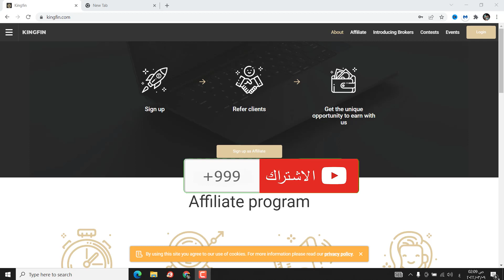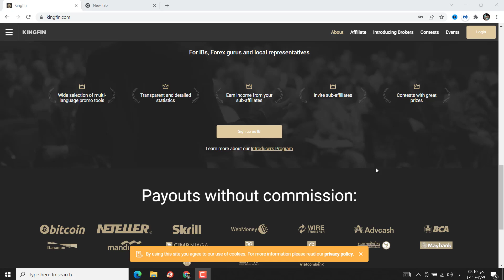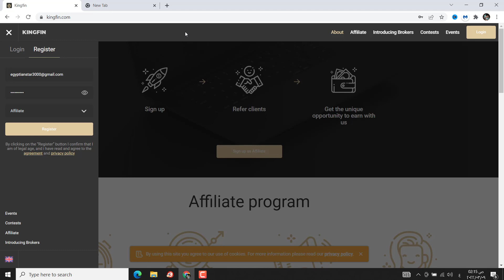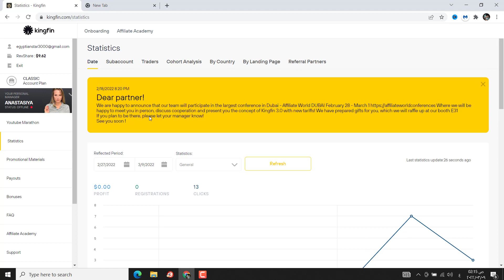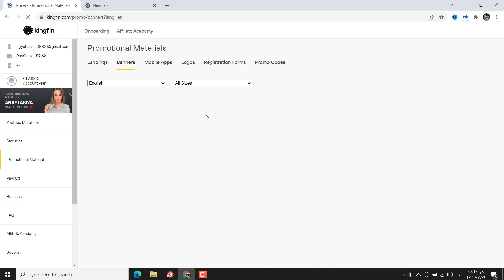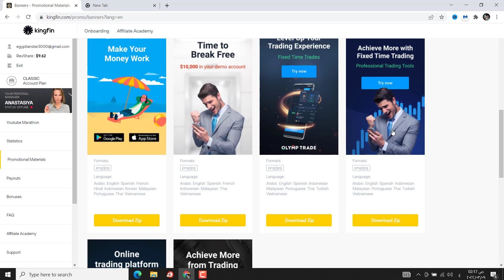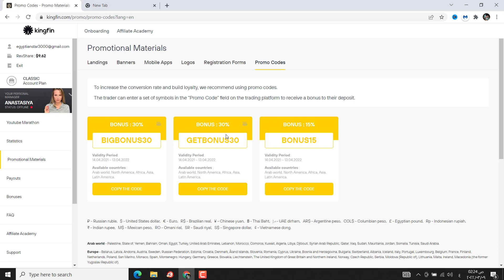منصة king fin | ارباح 280 الف دولار فى شهر | انضم مجانا | الربح من الانترنت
بعد فتح الحساب راسلني علي التيليجرام : @asrclub
منصة king fin هى المنصة التسويقية المسئولة عن موقع olymp trade  للتداول
ومن انشطتها الفوركس والاسهم والفيوتشرز
وبما انه مواقع الاستثمار الان غير مأمونة بسبب النصب وحالة الحرب وتجميد حسابات بنكية , الخ فلا يوجد افضل من التعامل مع منصات الافلييت لتحقيق ارباح امنه ومضمونة لذا وبحسب خبرتي  رشحت منصة kingfin  علي ان يكون التدريب متاح
 لمن سجل عن طريقي حساب تسويقى بشركة king fin
مع تحيات عالم الثرو والتقنية
احمد على